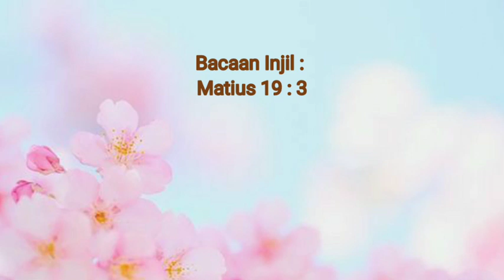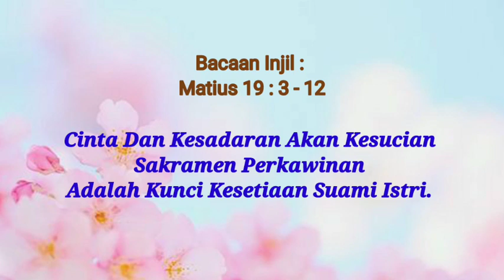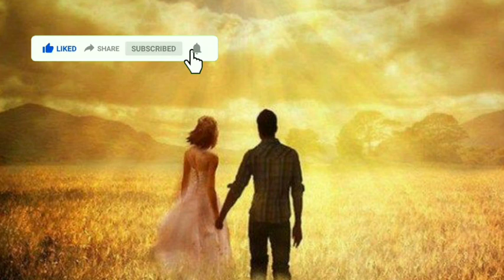SIROH: Cinta Dan Kesadaran Akan Kesucian Sakramen Adalah Kunci Kesetiaan Suami Istri!